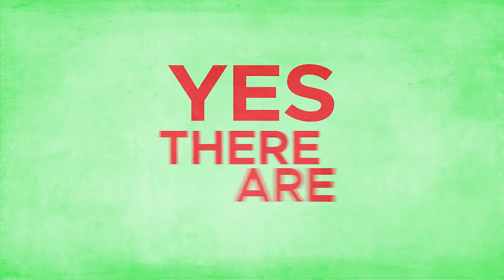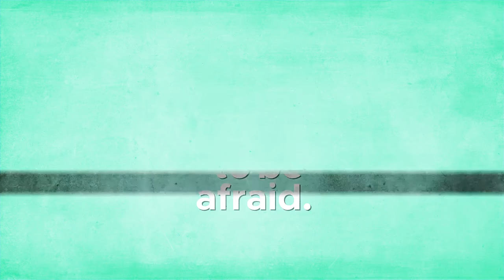Are there reasons to be afraid of North Korea?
North Korea is not one of the United States' allies. Watch this clarifier to learn why you should be concerned.